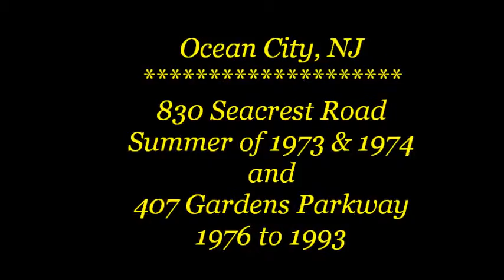Wilkin Homes in Ocean City, NJ (1973 to 1993) including a trip to Zaberer's Restaurant